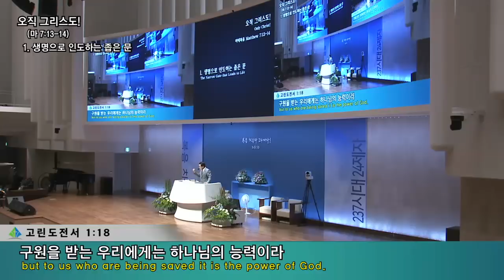[예원교회] 3부 주일예배 - 오직 그리스도! - 정은주목사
오직 그리스도!
정은주목사